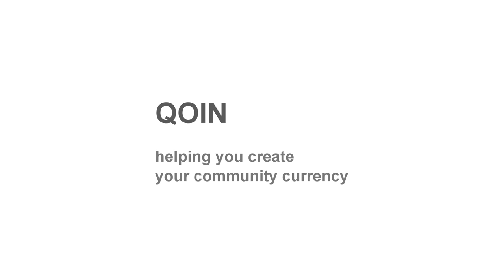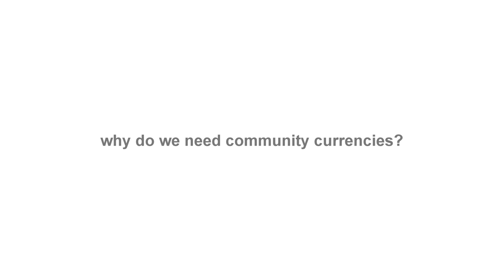Edgar Kampers - Qoin - CCS Conference 2013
Edgar Kampers introduces Qoin an agency that supports, manages and implements community currencies around the world. He shares the example of the Brixton Pound a successful scheme in the London borough of Lambeth. Part of the Community Currencies Conference 2013 series.